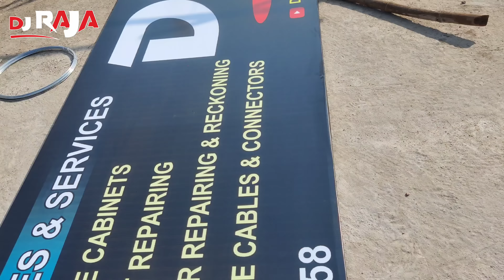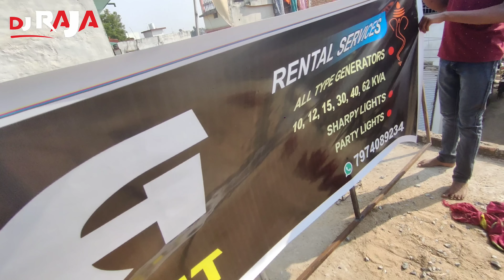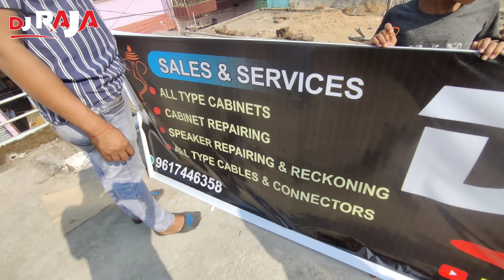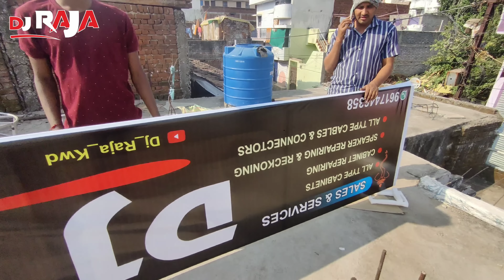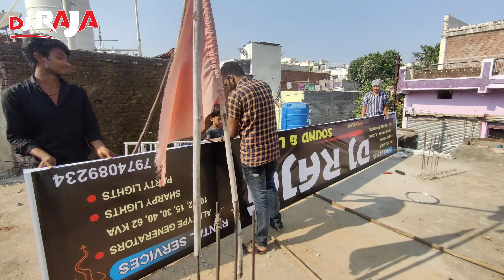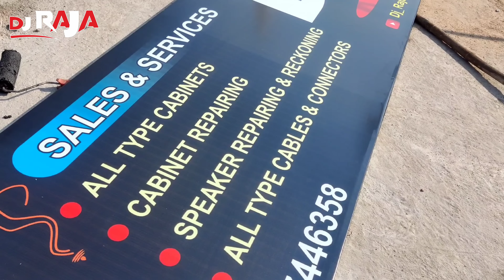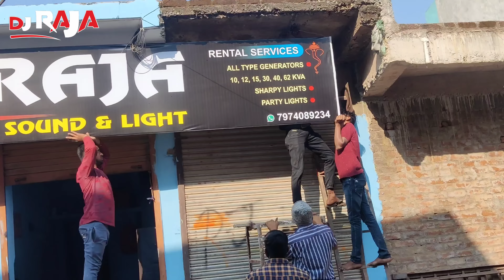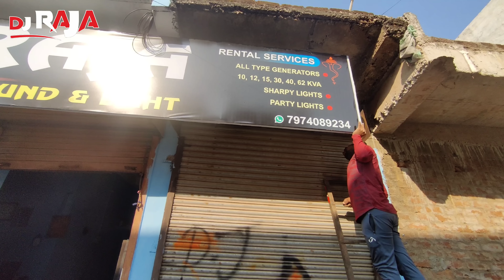बहोत मेहनत के बाद लगा ये...😊Flex लगा दिया दुकान में Djvlog DjRajakwd